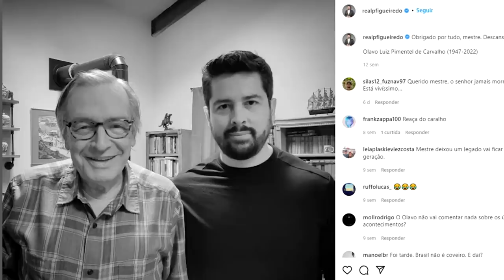Paulo Figueiredo Responde: O Brasil Vem Acordando Para a Guerra Cultural?